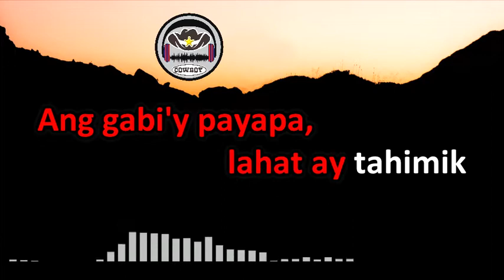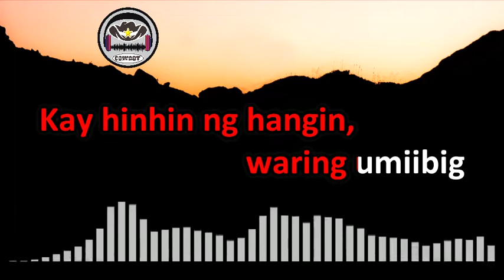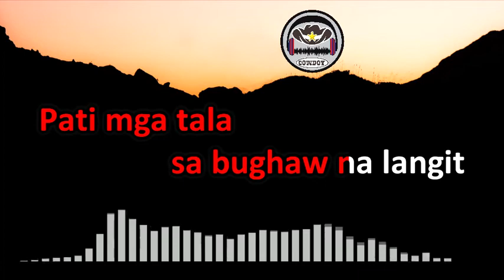Payapang Daigdig Karaoke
Payapang Daigdig by Felipe De Leon